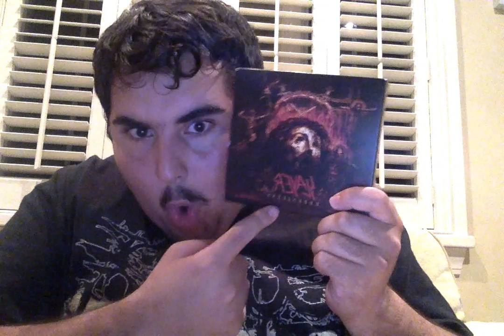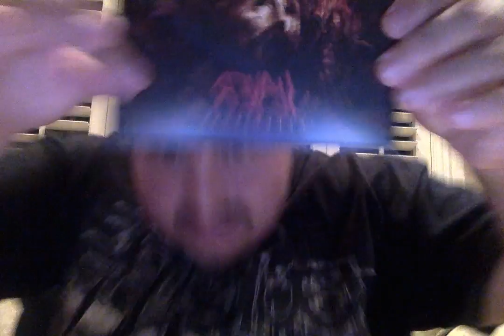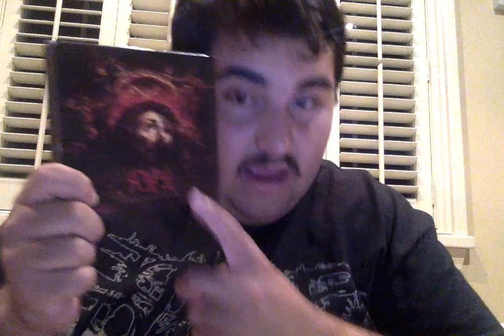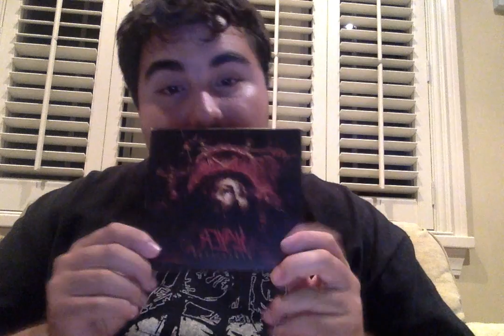My C-D Album Review Video Of Slayer's New Album Repentless !!!!!!!!!!!!!!!!!!!!! =D.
Another C-D Album Review Video ! =D.